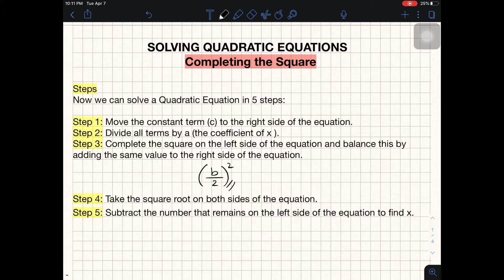Completing the Square - Best Explanation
This videowill demonstrate how to solve quadratic equations by completing the square.